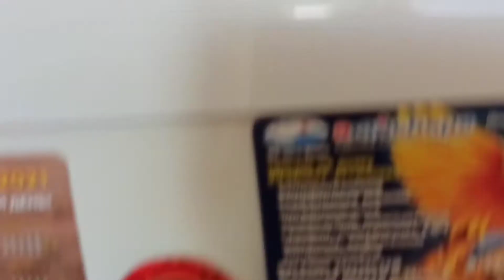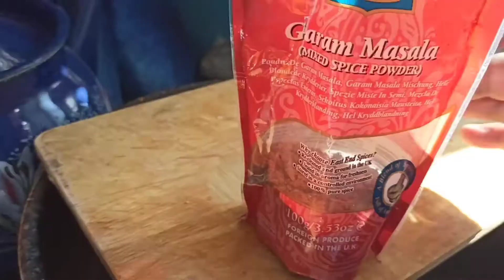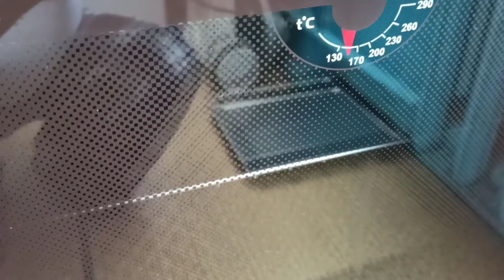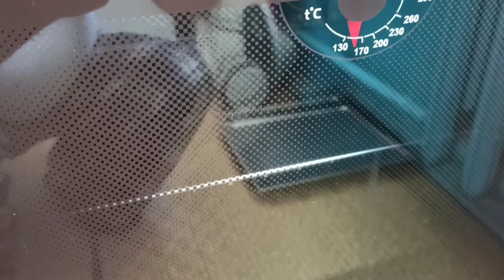রাশিয়ায় সকাল থেকে সন্ধ্যা পর্যন্ত কি খেলাম? ডিম ভাজি। আলু ভাজি। চটপটি। ডাব্লি ভাজা। গরুর মাংস। ভাত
রাশিয়ার প্রবাসজীবনে ৩৪ বছরের উপর কেটে গেছে।এই ৩৪ বছরে, জীবনের তাগিদে অনেক কিছুই রান্না করতে হয়েছে। হাতের পাশে যা কিছু ছিল তাই দিয়ে। ১৮ বছর বয়সে ১৯৮৬ সালে আমি মস্কোতে আসি। তখন ছিল সোভিয়েত ইউনিয়ন এবং কম্মুনিস্ট শাসন।তাই বাজারে বাঙালি খাবারের মত কোন খাবার ই  পাওয়া যেত না। ফলে আমাদের আশেপাশে যা ছিল তা দিয়ে রান্না করতাম। ১৮ বছর বয়সে মা বাবা ছেরে বিদেশে আসি। রান্নাবান্না তো দূরের কথা, নিজেই ঠিকমতো খাওয়া-দাওয়া করতে শিখিনি। আর এই সময় শুরু হল প্রবাস জীবন অর্থাৎ ছাত্র জীবন। বড় ভাইদের কাছ থেকে রান্না আস্তে আস্তে শিখতে শুরু করি। এরপর নিজেই রান্না শুরু করি। হাতের কাছে যা কিছু ছিল তাই দিয়ে। দেশ থেকে হলুদ, জিরা,ডাল সহ অন্যান্য প্রয়োজনীয় জিনিস নিয়ে আসতাম। তাও বছরে একবার বা দু'বার। এগুলো নিয়ে এসে আমাদের রান্নাবান্না হতো। চাল তো পাওয়া যেত না পাওয়া যেত খুদ। আর ভাগ্য ভালো থাকলে মাসে একবার চিকন চাল বাজারে কিনতে পারতাম। যেটা দিয়ে আমরা পোলাও বানাতাম।  আপনারা এখন একটু বুঝতে পারছেন আমাকে। তাই আমি কাউকে রান্না শেখাতে চাই  না বা আমার রান্না গুলো রেসিপিও না।আমার জীবনে আমি কি কি রান্না করেছি বা এখনও করছি এটাই আমি আমার চ্যানেলে তুলে ধরতে চাই। আরো ইন্টারেস্টিং হলো এ রান্না করতে করতেই রান্না করার প্রতি একটা ভালোবাসা জন্মে গিয়েছে। যার জন্য এখনও বিভিন্ন মানুষের রান্না দেখে হাতের আশেপাশে যা আছে তাই দিয়ে তাদের রান্নাটা করি। আমি কোন প্রফেশনাল শেফ নই। সে জন্য ক্ষমা সুন্দর দৃষ্টিতে দেখবেন।

.Previous name is বিদেশের জীবন।

খাবার মেনু,দুপুরের খাবার মেনু,সঠিক খাবার মেনু,বিয়ের খাবার মেনু,খাবারের মেনু এবং দাম,বাঙালি বিয়ের খাবার মেনু,জ্বরের সময় খাবারের মেনু,নীল-তৃণার বিয়ের খাবার মেনু,নুসরাত জাহান বিয়ে খাবার মেনু,খাবার মেনু ও খাবারের দাম সম্পর্কে বিস্তারতি।,ঈদে খাবার মেনু কেমন হওয়া উচিত?,বাঙালি বিয়ে বাড়ির খাবার মেনু,জ্বরের সময় খাবারের মেনু কেমন হওয়া উচিত,food rapido restaurant এর খাবারের মেনু,খাবার